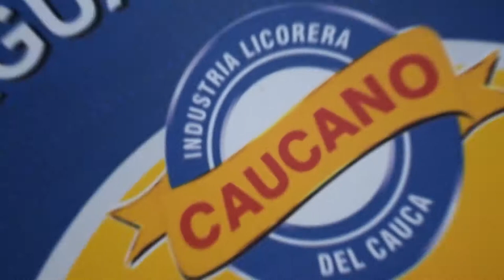Caucano Parranda en Miranda Cauca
Seguimos recorriendo el Cauca y este fin de semana Aguardiente Caucano estará en Miranda Cauca con la presentación de la Manmorena Orquesta y Efrén Palacios sábado 16 de noviembre. frente al Parque Ppal Completamente Gratis desde las 5PM.